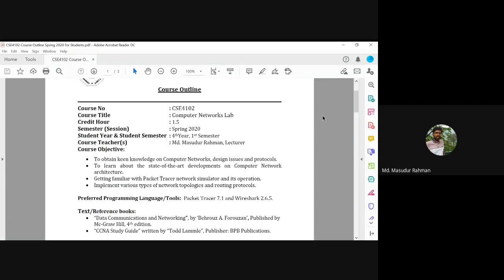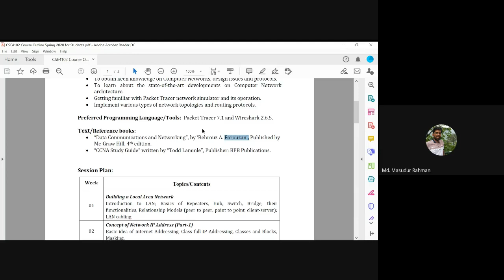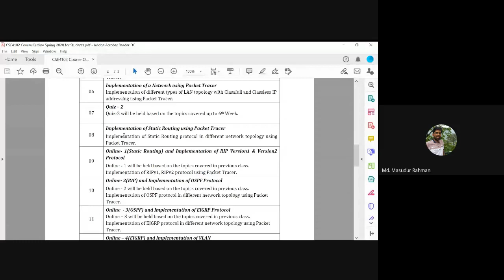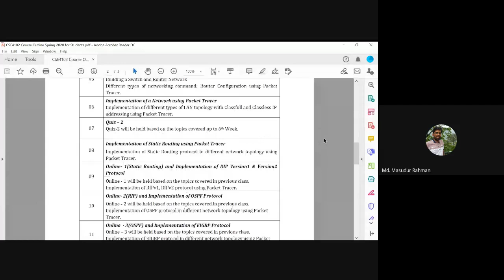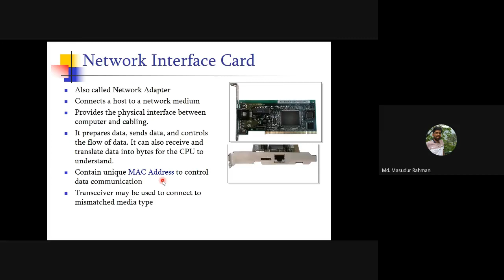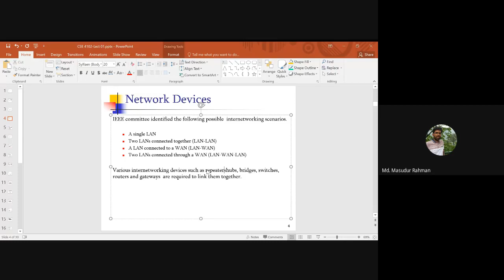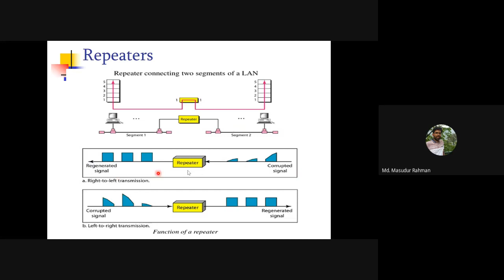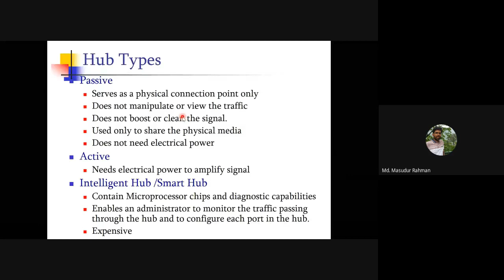Lab1 1 LAN Devices 1 Updated